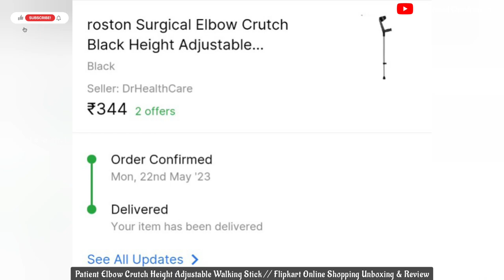Patient Elbow Crutch Height Adjustable Walking Stick // Flipkart Online Shopping Unboxing & Review